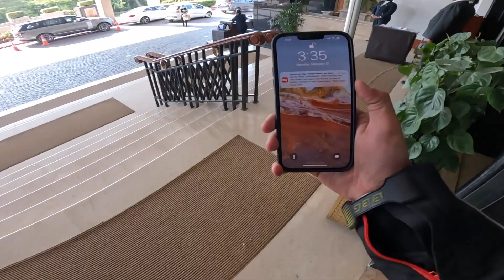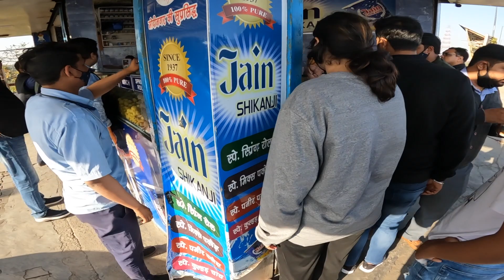Raat me akele bahot😱 kharanak rasta liya | Delhi to Dehradun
In this vlog, I tried to show you my experience of riding way back home from Delhi to Dehradun
a 260 km ride out of which I traveled 100 km at night
so it was an adventure if its kind